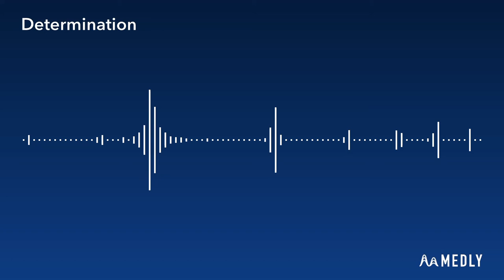DJNC - Determination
Genre: Progressive House/EDM
Tempo: 129 BPM
Length: 3:22